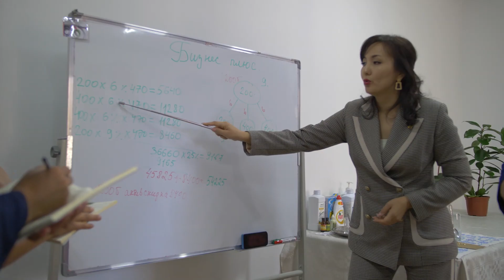Ценности Amway. Марат и Гания Нартовы.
Марат и Гания Нартовы — молодая амбициозная пара. В прошлом он — капитан службы охраны Президента. Она — преподаватель Евразийского университета. Сейчас Нартовы живут и строят бизнес в городе Кызыл-Орда, воспитывая троих детей. 😍

Семья – главный стимул их необыкновенного роста в бизнесе, ведь только мечтая о лучшей жизни для своих близких мы готовы на настоящие подвиги. 👪

Amway открывает путь к твоим мечтам!